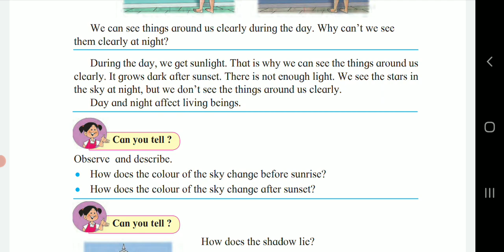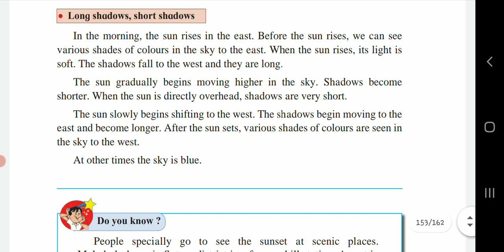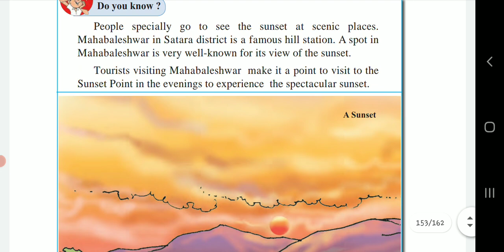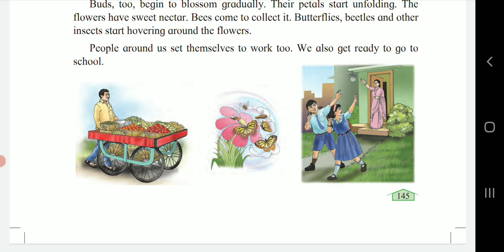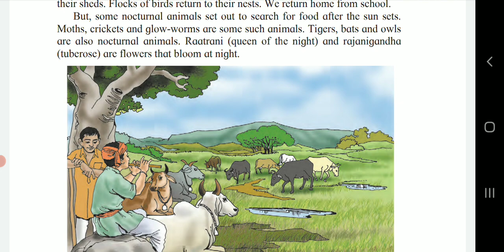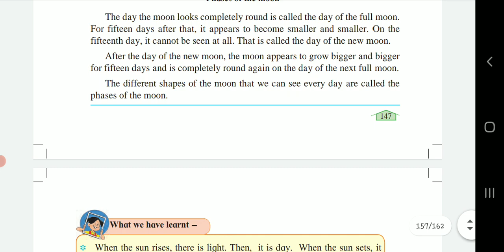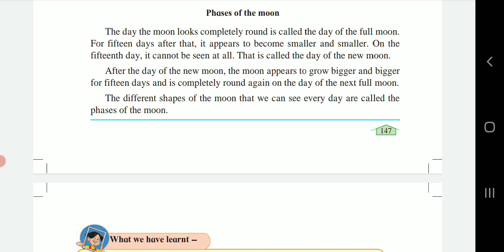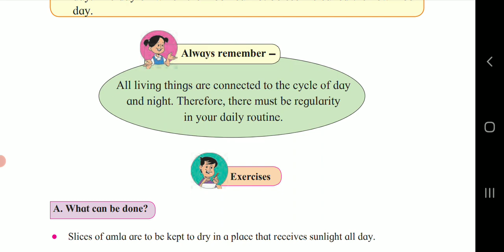Changes in our surroundings, environmental studies, std 3, chapter 25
Changes in our surroundings, environmental studies, std 3, chapter 25, Maharashtra Board